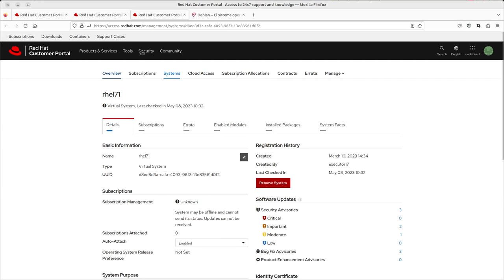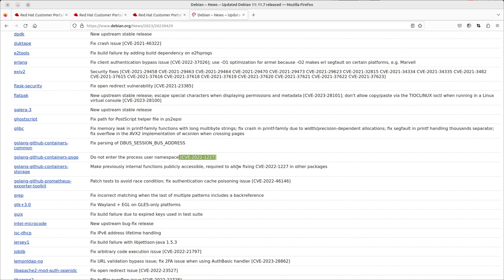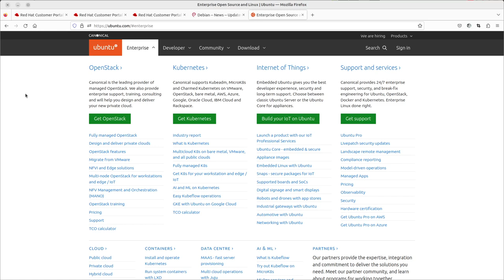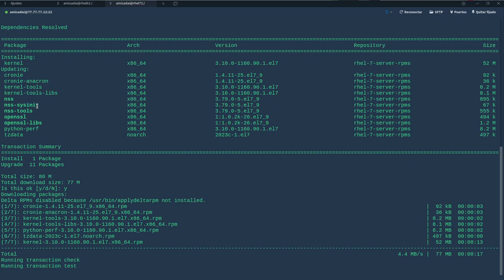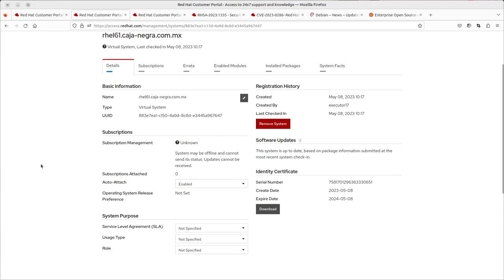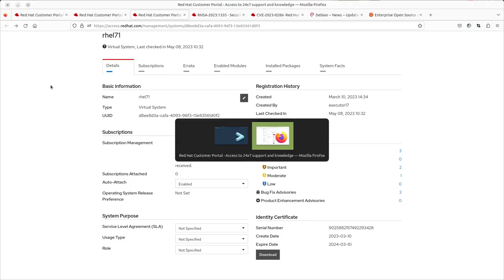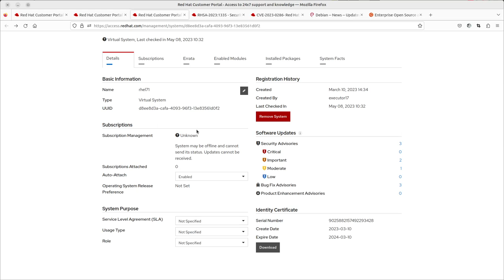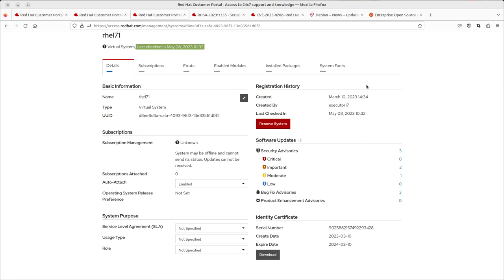¿Comprar licenciamiento o usar SO GNU/Linux/Unix Gratis?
Este video es como comentario de que te conviene usar en sistemas operativos; usar distros de suscripcion/licenciamiento o usar sistemas operativos libres y sin soporte.
Algo que pensar seriamente ya que no siempre encontraras o tendras el soporte que deseas en una comunidad abierta, o puede ser que tengas demaciada experiencia que logres hacer funcionar correctamente los requerimientos de la empresa.